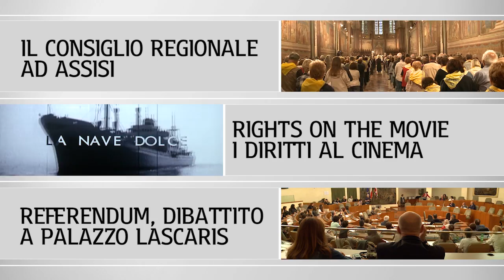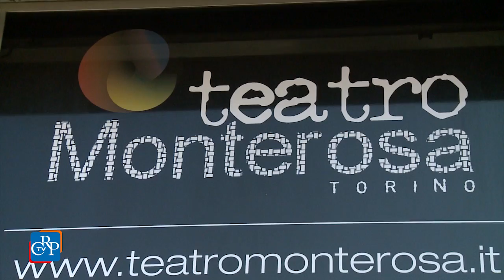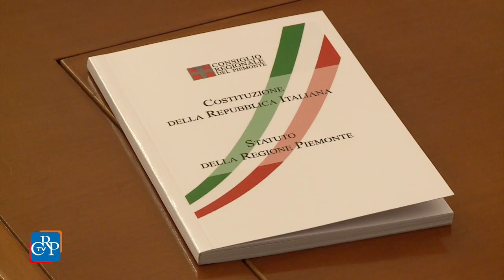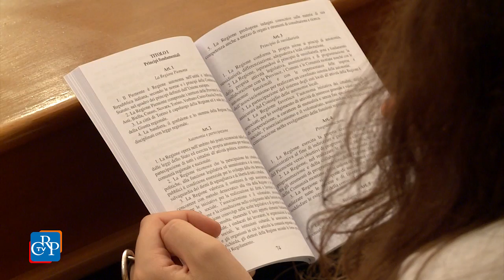CrpTv n.29 del 07 Ottobre 2016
Il Consiglio regionale ad Assisi
Rights on the movie, i diritti al cinema
Referendum, dibattito a Palazzo Lascaris

In settimana, la Commissione Bilancio si è riunita in congiunta con le commissioni di merito per la discussione del disegno di legge sull’assestamento di bilancio presentato dalla Giunta regionale. La Commissione Ambiente, riunita in legislativa, ha esaminato due proposte di legge. La prima, che semplifica le procedure di valutazione e compatibilità ambientale e strategica, è stata rinviata per ulteriori approfondimenti da parte dell’esecutivo. La seconda, che riguarda norme in materia di pianificazione comunale delle opere di manutenzione del territorio, è stata approvata all’unanimità e passerà ora al vaglio della commissione Opere Pubbliche e del Consiglio delle Autonomie locali. La Trasporti ha poi svolto una audizione della Alstom per verificare la compatibilità dei nuovi treni regionali al trasporto delle biciclette. La Cultura, infine, ha esaminato alcune proposte di legge sulla valorizzazione delle società di mutuo soccorso e sul patrimonio linguistico e culturale piemontese.

PRIMO PIANO

01) Il Consiglio regionale ad Assisi
È stato il Piemonte, il 3 e 4 ottobre, ad Assisi, a donare l’olio per la lampada che arde presso la tomba di San Francesco, durante le Celebrazioni del Santo Patrono d’Italia. Con Laus, il presidente della Giunta regionale, Sergio Chiamparino, i consiglieri Davide Gariglio, Stefania Batzella e Alfredo Monaco, la sindaca di Torino Chiara Appendino e molti primi cittadini. Le autorità piemontesi hanno partecipato, il 3 ottobre, al corteo verso la Basilica Papale Santa Maria degli Angeli in Porziuncola, dove il Piemonte ha offerto i doni durante la Commemorazione del Transito di San Francesco. Il 4, dopo l’incontro nella Sala della Conciliazione del Palazzo Municipale, dove il presidente del Consiglio Laus, insieme ai sindaci del Piemonte, ha firmato il libro d’onore, il corteo ha raggiunto la Basilica Superiore di San Francesco, per la celebrazione solenne dell’accensione della lampada votiva. Al termine, i discorsi ufficiali sulla Loggia del Sacro Convento.

02) Rights on the movie, i diritti al cinema
Si è aperta il 3 ottobre, in occasione della I Giornata nazionale in ricordo delle vittime dell’immigrazione, la rassegna cinematografica Rights on the movie, dedicata quest’anno al tema dei migranti e della cittadinanza. L’iniziativa - promossa dal Comitato regionale per i diritti umani, con Agiscuola - prevede la proiezione di cinque pellicole. Prossimi appuntamenti, il 24 ottobre, il 7, il 21 e il 28 novembre. Molte le scolaresche coinvolte nel progetto. In sala, tra gli studenti, anche le seconde generazioni di immigrati, come Alessia

03) Referendum, dibattito a Palazzo Lascaris
Un confronto, aperto e pluralista, fra le motivazioni del sì e del no, per decidere in maniera più consapevole. Si è svolto nell’Aula di Palazzo Lascaris il convegno promosso dal Comitato Resistenza e Costituzione sulle ragioni dei favorevoli e dei contrari alla riforma costituzionale, sulla quale i cittadini saranno chiamati a esprimersi con il referendum confermativo del 4 dicembre.
[interviste a: Elisabetta Palici di Suni, professore ordinario di diritto pubblico UniTo, Francesco Pallante, professore associato di diritto costituzionale UniTo]